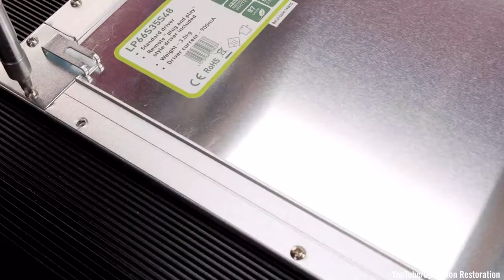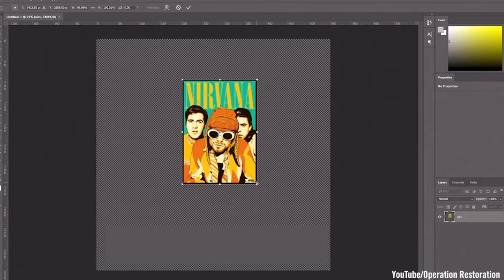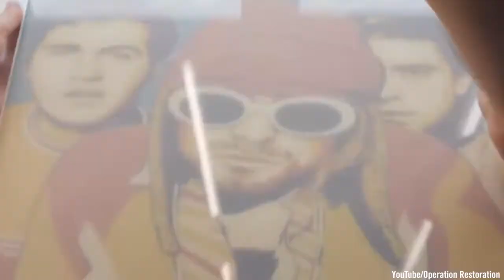How to turn a simple led panel into your favorite art piece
Artwork can stand out because of bright colors, a well-known artist, or unique techniques. But this artwork stands out in a whole new way: it lights up. To truly let your favorite work of art shine, consider adding some LEDs. How to do that?

In today’s DIY project, you’ll learn how to create a piece of art using a LED light panel. This YouTuber used a 600x600 panel, but you can choose any size you’d like to best fit your space. After taking the panel out of the box, remove the hardware and frame using a drill.

Set the screws aside in a safe spot, and open up the panel. Dust it with some canned air, and then wipe it down with a tack cloth.

Grab your laptop, and using a program like Photoshop, import any image you’d like. Our example showed Kurt Cobain and his band Nirvana but it could be any kind of original work of art, a photograph, drawing, or a stock photo. Size the image to fit the frame, and then print it out.

Once printed, insert the image into the frame. Push it into the edges with a flathead screwdriver if needed. After that, re-assemble the frame.

Finally, connect the electrical components, cross your fingers, and flip the “on” switch. All that’s left is finding the best place to display your unique piece.